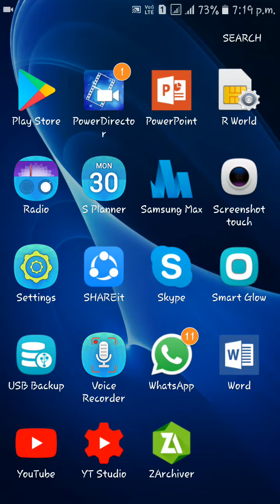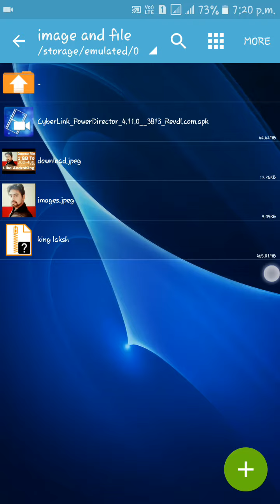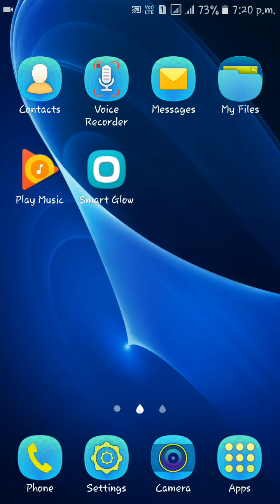How to compress your files 1-2GB into 300to400 mb like androking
Hi guys today i will show you how to compress your files from 1 or 2 gb into 300 to 400 mb .

OK ,
So,follow me step by step.

Then you can compress your files from 1 or 2 gb to 300 to 400 mb .

(LAKSH DAGA )